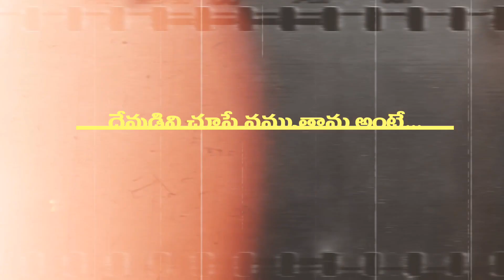దేవుడిని చూస్తే నమ్ముతాను అంటే వాడు చచ్చినా చూడలేడని తెలుసుకోవాలి!? || @Bro Nicodemus Muddada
మనుష్యులు ఆలోచనలను తలక్రిందులు చేసే దేవుని మాటలు.
మనిషిని  మార్చే  ఆలోచనాత్మక మైన సందేశం.

దైవోక్తలపై లోతైన విశ్లేషణ ఈ సందేశం కనుక మీకు నచ్చినట్లయితే షేర్ చేయండి. లైక్ చేయండి. మీ అభిప్రాయాన్ని తెలియజేయండి. ఇంతవరకు ఈ ఛానల్ ని సబ్స్క్రైబ్ చేసుకోకపోతే  ఇప్పుడే సబ్స్క్రైబ్ చేయండి.

ప్రక్కన ఉన్న బెల్ ఐకాన్ అప్పుడు నేను చేసిన ప్రతి వీడియో మీ ఫోన్ లో క్లియర్ గా చూచుటకు నీకు అవకాశం కలుగుతుంది ప్రార్థన గురించి అలాగే బైబిల్ కి మీకు సందేహాలను నివృత్తి కోసం సంప్రదించండి 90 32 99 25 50
క్రీస్తు సేవలో నమ్మకమైన
మీ సహోదరుడు పరిచారకులు సువార్తికుడు

నికోడమస్ ముద్దాడ